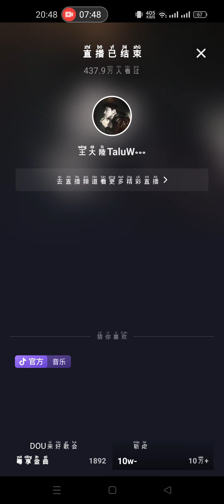Record 2024 01 24 20 40 09 Darren Wang Talu